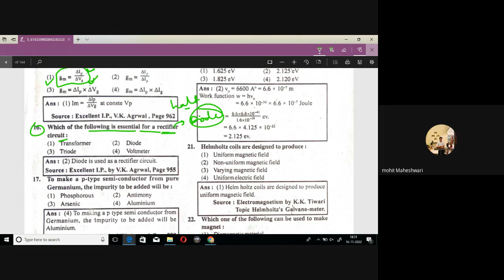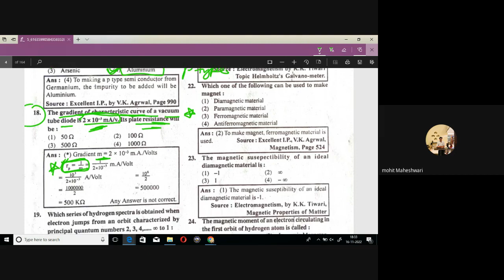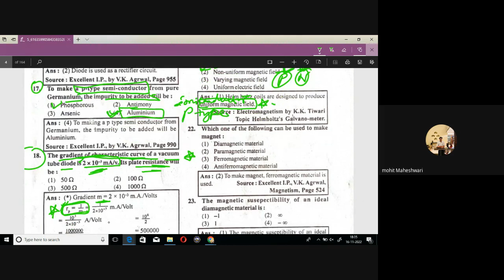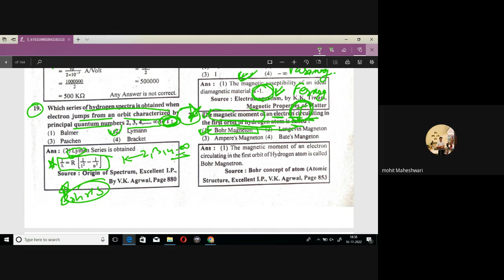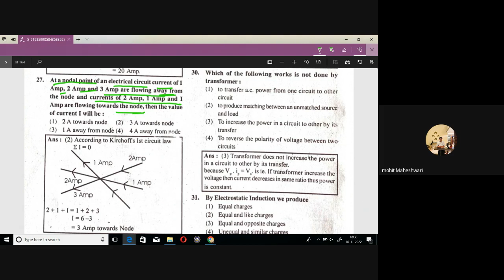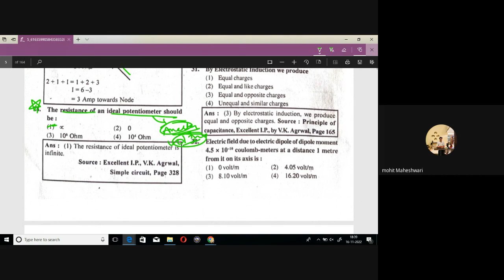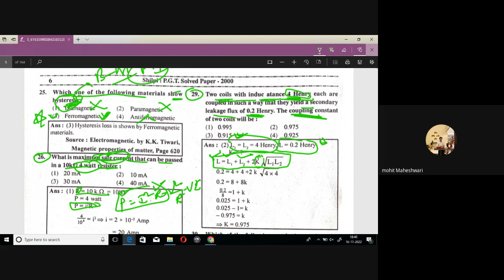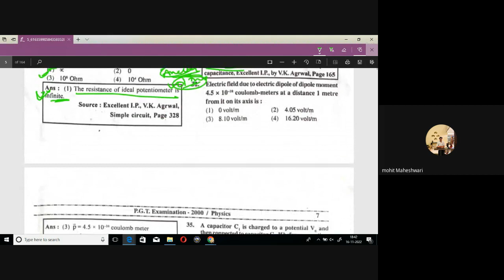uppgt previous year solved papers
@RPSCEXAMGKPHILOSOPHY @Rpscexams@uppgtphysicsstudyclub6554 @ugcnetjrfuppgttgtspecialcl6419